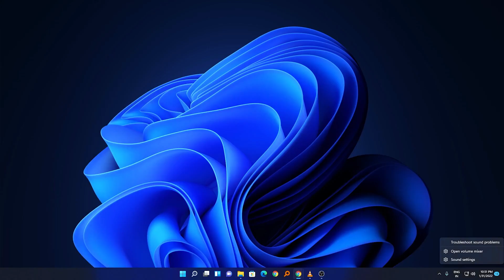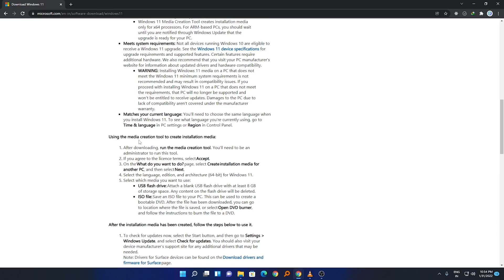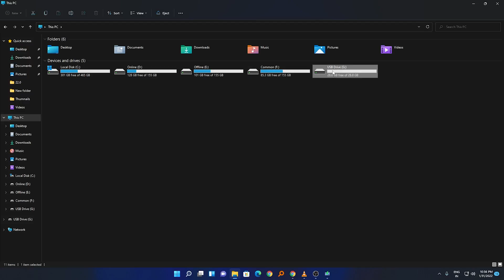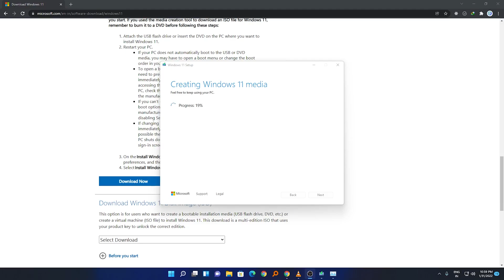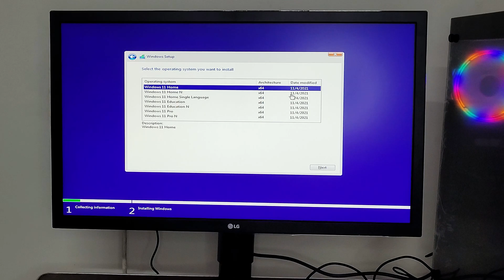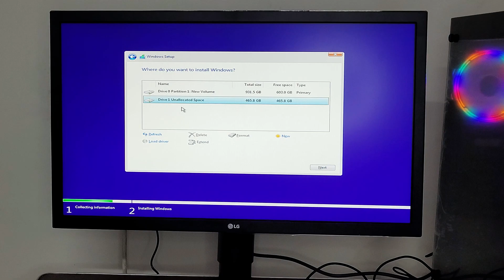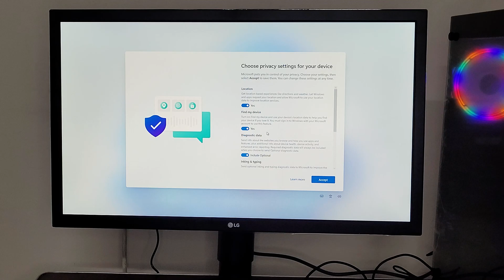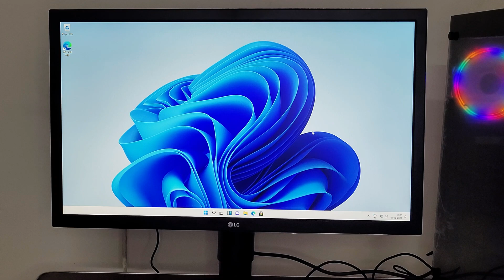How to Download and Install Windows 11 Official [Complete Guide] 2022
Download and Install Windows 11 complete guide

Time Stamps
00:00 Introduction
00:50 Downloading Windows 11 and creating boot drive
04:30 Bios and TPM Setting for windows 11
05:38 Installing Windows 11
8:14 Outro

How to Download & Install Windows 11 Official

In this video we will see the complete guide of windows 11 download and installation of stable and final build.

See More Video Related with windows

How to Download Genuine Windows 11 ISO file from Microsoft
How To Install Windows 11 For Free
Windows 11: How To Download
Create Windows 11 Bootable USB

Gear I Use
PC

CPU - Core i7-9700
BOARD - Gigabyte Z390 UD
Graphic Card - Nvidia Quadro P2000 Professional Card : Not available
Or you can go with RTX 3060
RAM - 32 GB DDR4 CL16 @3000mhz
SSD -
512 WD Black NVME
SSD Samsung 980 250GB
HDD -
1 TB WD Passport

WIFI - AC53 Asus 1400 Mbps Dongle  (Not Available any more)

BLUETOOTH -
Tp Link 4.0
ASUS BT400
Mouse - Logitech G604
Secondary Mouse - Logitech G402
3D Mouse - SpaceMouse by 3dConnexion
Mic - Blue yeti
Pen Input - XPpen Daco 03
Headphones:
Sony WH1000XM3
Plantronics Blackwire 3225